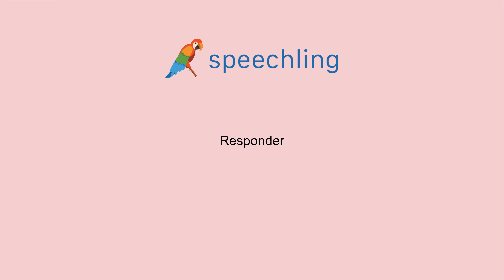スペイン語で"返答する"の発音の仕方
男性コーチ
Responder

女性コーチ
Responder

返答する

返答する